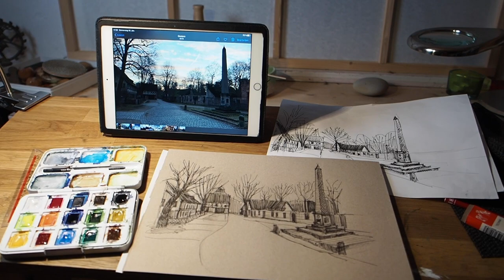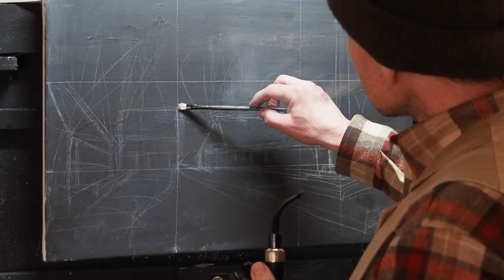Scheitern und Kämpfen in der Malerei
Kunst ist ist auch immer eine Geschichte des Scheiterns. Viele Werke eines Künstlers misslingen, damit war und bin ich nicht allein. Nur die guten  Bilder sind es, die das Publikum in Ausstellungen und Museen zu sehen bekommt. Doch die Dokumentation meines Künstlerlebens ist gnadenlos. Jede Woche lasse ich euch am Entstehungsprozess eines Bildes hier auf meinem Kanal teilhaben und so gibt es eben auch immer wieder Videos, die mein Scheitern dokumentieren.
Das Motiv, mit dem ich gerade kämpfe, ist das alte Industriegut Hammer in Laufamholz in Nürnberg. Ein zum Teil verlassenes und zum Teil auch noch bewohntes Stück Geschichte.
Beim Joggen komme ich dort oft vorbei und nehme mir schon länger vor, es einmal zu malen.
Aber der Ausschnitt ist ungünstig gewählt, das Format nicht passend und auch die Maltechnik nicht gerade sehr verzeihend.
Ich male das Bild mit Ölfarben, dann wird es skizziert, gezeichnet, aquarelliert, mit Fine-Liner im Stil des Urban Sketching gezeichnet, koloriert und schliesslich wieder neu in Öl gemalt.
Ich scheitere, kämpfe und kämpfe immer weiter.
Die Zeit ließ es leider nicht zu, dass ich das zweite Ölbild fertig gemalt habe. Deshalb wird es eine Fortsetzung geben, hoffentlich dann mit einem gelungenen Gemälde.